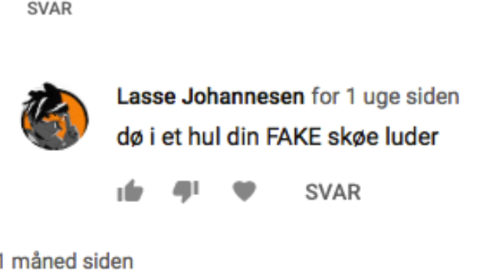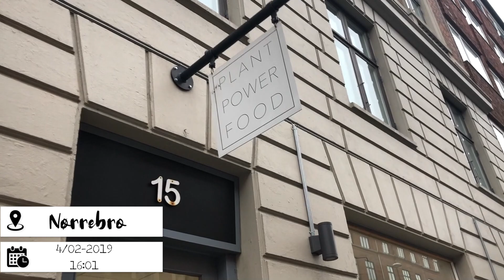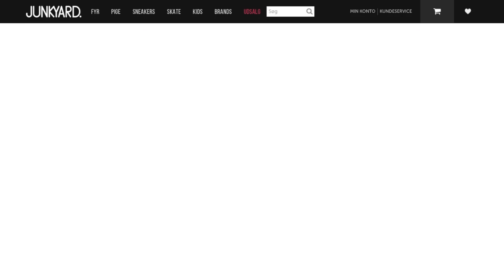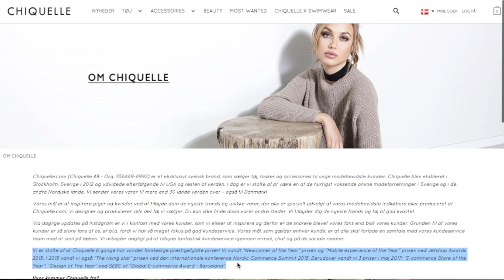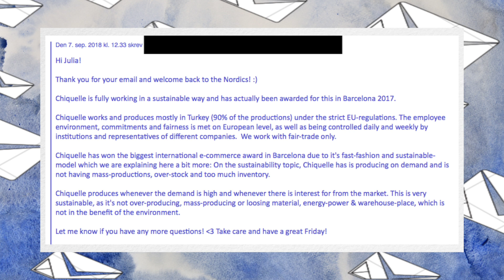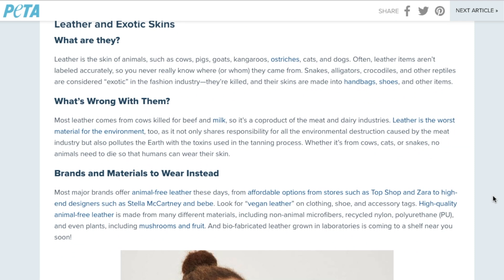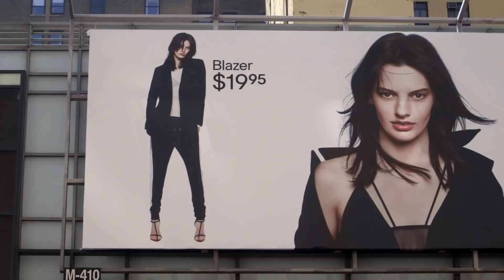VLOG: ER CHIQUELLE BÆREDYGTIGE? (KOM MED MIG PÅ TUR TIL KØBENHAVN)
Hej Venner!
I dag kommer vi lidt rundt. Jeg får testsmagt det lækre bud på en margarita pizza fra Oumph, jeg kører til København for at få en psykologtime og derefter smutter jeg på Cafe Kaf, og får mig en lækker vegansk fasterlavnsbolle, matcha latte og en passionfrugtscheesecake med browniebund :O - det var virkelig lækkert! Tilsidst kommer vi til hvad det hele handler om og det er jo at finde ud af om Chiquelle er bæredygtige - siden man ikke rigtig kan læse noget om det på deres hjemmeside. Jeg har samarbejdet med Chiquelle før, som jeg beskriver i videoen, men på det tidspunkt havde jeg ikke den viden som jeg har nu om fashionindustrien, så derfor havde jeg et stort behov for at vide om Chiquelle egentlige er bæredygtige. Jeg havde overhovedet ikke regnet med at de faktisk fik op i bæredygtighed - jeg havde lidt forventet at de kørte fast fashion ligesom H&M, ZARA, TopShop og så mange andre virksomheder, men jeg blev informeret om noget helt andet, hvilket lød super positivt, som i også kan høre i videoen, MEN siden den information ikke står på jeres hjemmeside, har jeg besluttet mig for at hvis jeg skal samarbejde med Chiquelle igen, så skal de have en policy omkring bæredygtighed på deres hjemmeside, som alle kan læse om. Jeg endte med at vælge disse items, og 2 af dem gav jeg til min mor, siden det ikke lige var min stil alligevel, men heldigt nok var det lige noget for min mor! Hvis I har lyst til at handle på Chiquelles hjemmeside, så husk på at i kan få 20% med koden 'KOBIA20' fra i dag d. 8 til d. 12 februar. Jeg glæder mig enormt meget til at kunne vise jer det indhold jeg super gerne vil lave i fremtiden, hvor jeg super gerne vil sætte fokus og sprede viden og bæredygtighed og veganisme, fordi det virkelig har gjort en masse positivt for mit sind og min krop!

ER DU FRA ET FIRMA ELLER ER DU PÅ EN ELLER ANDEN MÅDE INTERESSERET I AT INDGÅ I ET SAMARBEJDE MED MIG, ELLER VIL DU GERNE SENDE ET DILEMMA IND TIL MIN SERIE ‘DEN UPERFEKTE BREVKASSE’, SÅ KONTAKT MIG PÅ MIN MAIL

► KAMERA & REDIGERING:

VLOGGING KAMERA: IPHONE X
KAMERA: CANON EOS 700D
OBJEKTIV: TAMRON AF 18-200MM F/3.5-6.3 (IF) MACRO
MIKROFON: RØDE VIDEOMIC
DIKTAFON (VOICE OVER): OLYMPUS WS-853
TRIPOD: VELBON EX-530
REDIGERINGSPROGAM: FINAL CUT PRO X
SOFTBOXES: PHOTOSEL - LS21E52 Softbox STUDIO LIGHTNING KIT - 2 x 85W 5000lm 5500K 90+ CRI BULB 40x60CM SOFTBOX

► HVEM ER JEG & SPØRGSMÅL JEG FÅR TIT:

ALDER: 23 ÅR
ER JEG FØDT I DANMARK: JA!
HØJDE: 1,73 CM
BOPÆL: NORDSJÆLLAND
FØDSELSDAG: 13/04-1995

xx